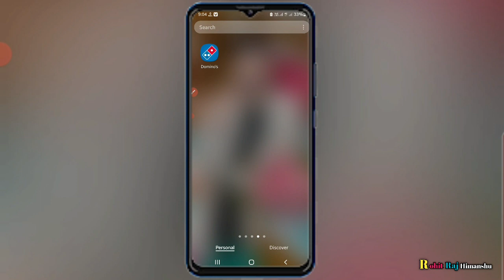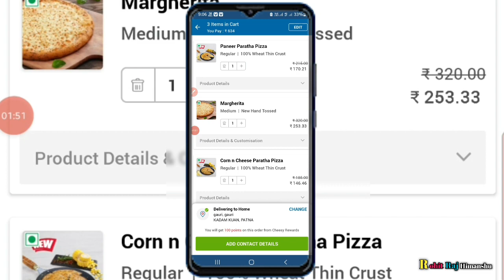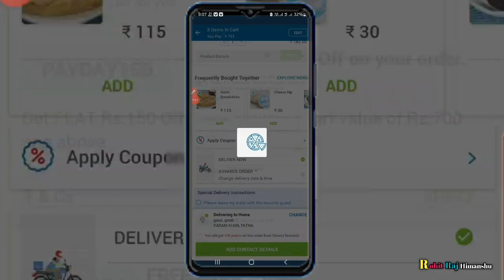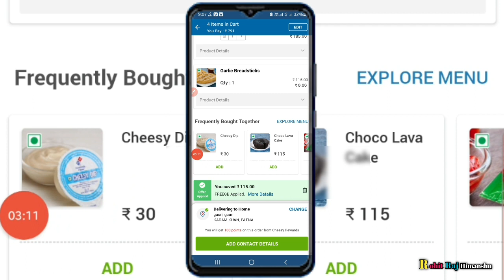domino's pizza offers for today | dominos pizza offer today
Queries Solved:-

 1)  :- domino's pizza offers for today
 2)  :- dominos pizza offer today
 3)  :- dominos pizza offer
 4)  :- dominos offer today
 5)  :- domino's pizza
 6)  :- pizza offer today
 7)  :- domino's offers for today
 9)  :- dominos offer
10) :- domino's pizza offer
free food order online
paratha pizza
best food delivery app
domino's pizza today's offer
dominos new offer
la pino'z pizza online order kaise kare
pizza pizza
swiggy offer
swiggy se free order kaise kare
today dominos offer
best food to order on swiggy
domino's offer
domino's pizza delivery
domino's pizza making
domino's pizza offers
dominos
dominos code free pizza
dominos free pizza
dominos paneer pizza
food offer
free food online
free pizza dominos today
free zomato food
how to get 2 pizza at 83
how to get dominos pizza at 83
how to get free food online
how to get free pizza from domino's
how to order free food from zomato
how to order from swiggy
how to order in zomato
how to use dominos wallet points
loot offer today
loot offers
milkshake recipe
pizza
pizza kaise order karte hain
pizza order kaise karen
sodexo meal card money transfer
swiggy money voucher
Swiggy new offer today
swiggy offers
swiggy se order kaise kare
tech eshan
tmkoc 3373
today's loot offer
pizza
swiggy money voucher
swiggy offers
tech eshan
tmkoc 3373

▬▬▬▬▬▬▬[ 𝐂𝐨𝐩𝐲𝐫𝐢𝐠𝐡𝐭 ]▬▬▬▬▬▬▬

▬▬▬▬▬▬▬[ 𝗡𝗢𝗧𝗘 ]▬▬▬▬▬▬▬▬
𝗠ᴜ𝘀ᴛ 𝗥ᴇᴀᴅ :-

+1 Like
+1 Share
+1 Comment

                       thank you so much
▬▬▬▬▬▬▬[ 𝙃𝘼𝙎𝙃𝙏𝘼𝙂 ]▬▬▬▬▬▬▬